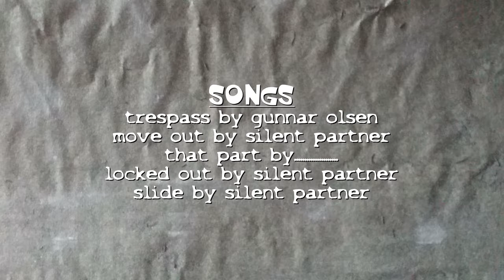hitting up a couple spots